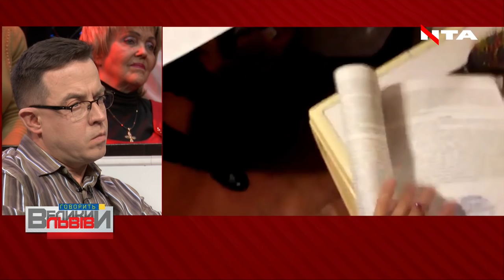Комбат Андрій Гергерт (Червень ) пояснив поведінку Марусі Звіробій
🤜ЧОМУ УКРАЇНЦІ ПЕРЕСТАЛИ ВІДЧУВАТИ, ЩО ТАКЕ ВІЙНА❓ЗВОРУШЛИВИЙ ВИСТУП комбата Андрія Гергерта (Червень). Доброволець пояснив поведінку Марусі Звіробій: "Те, що Зеленський каже, що війни немає - безсовісно та непрофесійно!"